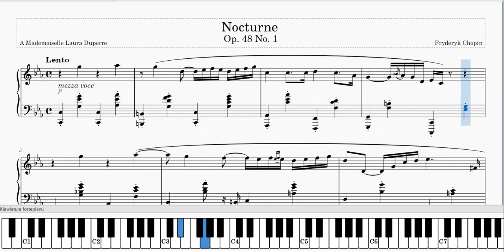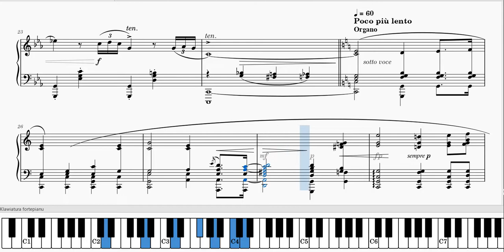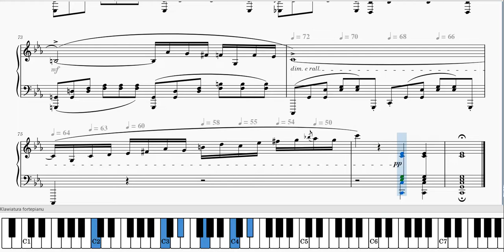Chopin, Nocturne Op. 48 No. 1, Strings then Organ then Piano sound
0:04 - 1:49 Strings sound
1:50 - 3:25 Ogran sound
3:26 - Piano Sound